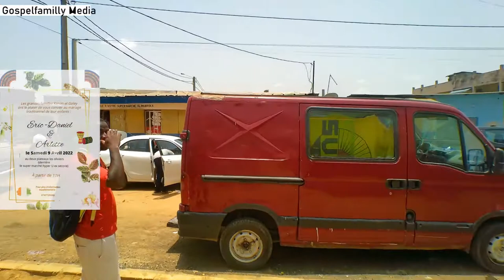💖✨ COMMENT S'EST PASSÉE LA DOT D'ERIC ET ARLETTE - Une Journée Inoubliable d'Amour, de Tradition 🎉👫🎊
💖✨ COMMENT S'EST PASSÉE LA DOT D'ERIC ET ARLETTE - Une Journée Inoubliable d'Amour, de Tradition et de Célébration Familiale! 🎉👫🎊"

Description :
Bienvenue sur notre chaîne où l'amour et la tradition fusionnent dans "COMMENT S'EST PASSÉE LA DOT D'ERIC ET ARLETTE - Une Journée Inoubliable d'Amour, de Tradition et de Célébration Familiale!" 💖✨🎉👫🎊 Plongez dans le récit captivant de cette journée exceptionnelle, où chaque moment devient une page d'une histoire d'amour et de joie partagée.

👰 Accompagnez-nous dans cette aventure unique, où la beauté des traditions se mêle à l'émotion des instants partagés en famille. Découvrez la symbolique derrière chaque geste, la tendresse qui émane de chaque regard et la joie palpable qui a marqué la DOT D'ERIC ET ARLETTE. Appuyez sur play et laissez-vous emporter par la magie de cette célébration mémorable.

💬 Partagez vos propres expériences de dot, vos commentaires sur cette célébration et vos vœux pour le couple dans la section commentaires ci-dessous.

🌐 Explorez notre site Web pour découvrir davantage d'histoires d'amour et d'idées pour rendre chaque célébration inoubliable

Merci de faire partie de cette communauté où chaque célébration devient une histoire d'amour à partager et à célébrer! 💍💕👨‍👩‍👧‍👦